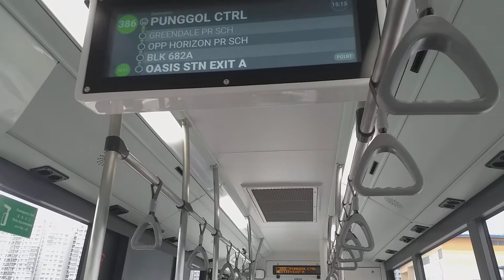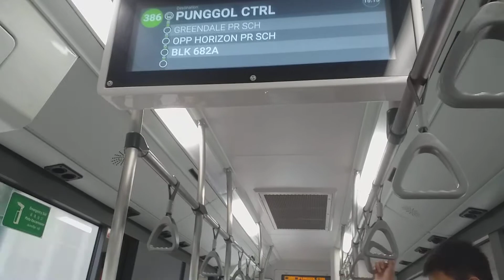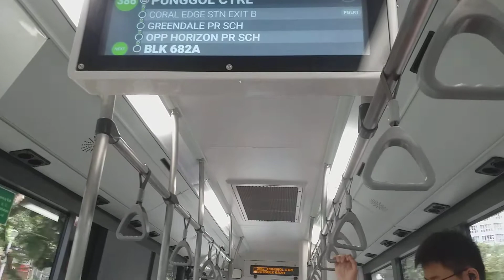Go-Ahead Singapore: Ride Onboard [SG1843R] On Service 386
Man A22 Euro 6 ride from Blk 672A along Edgefield Plains to Blk 682A along Edgedale Plains

Note: This is one of 2 buses currently trialled on Service 15 with Solar Panels installed, which is set to end around end-Sep.